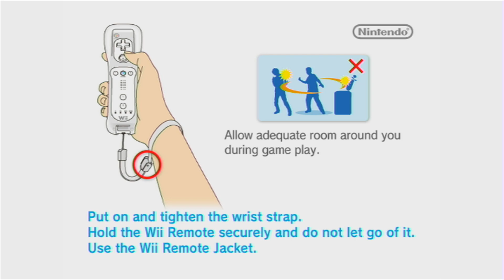Patch Castle | Kirby's Epic Yarn Walkthrough "1/51" (No Commentary)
In this part, we start the game and meet Prince Fluff. We then complete the tutorial stage, Patch Castle.

Collectibles: 5

1. Chandelier (1 of 168 Stuff)
2. King's Throne (2 of 168 Stuff)
3. Patch Castle (1 of 52 Tunes)
4. Patch Castle Gold Medal (1 of 50 Gold Medals)
5. Normal Chair (3 of 168 Stuff)

- Notes -

Each stage has four primary collectibles to get. Two are treasures which are called "Stuff", one is a Music CD referred to as a "Tune", and the last is a Medal which changes depending on how many Beads you collected throughout the stage. As all 4 are required for 100% I will be collecting them all. Lastly, at the end of each stage is a wheel of sorts with a bell in the middle. There are multiple segments to this wheel that we will find throughout the levels, and upon grabbing the bell and ringing it, we will receive bonus Beads depending on what the wheel lands on.

Inside the first world, Quilty Square, there is an area called Patch Plaza. Here, you can see all of your collectibles and how many you are missing compared to me. You will also find the Apartments and will receive one of your own for free. The landlord will ask you to help find him tenants, and in order to do so, you'll need to gather "Stuff" from the various levels in the game and place them in the Apartments. Eventually he will ask you for loans of 10,000 and 25,000 Beads to create more floors to the building, so make sure you build up for that! The Landlord also gives us our first piece of Furniture which a type of "Stuff" that can only be acquired from one of the Shops his brothers own in Quilty Square.